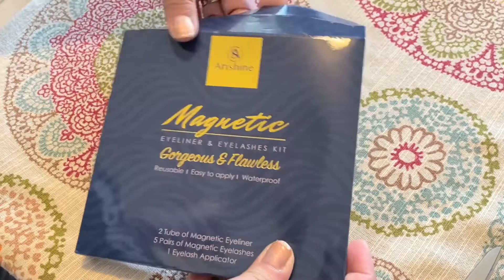Magnetic Eyelashes & Eyeliner Review | Unboxing and Trying On Arishine Magnetic Eyelashes Kit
Magnetic Eyelashes & Eyeliner Review
Unboxing and Trying On Arishine Magnetic Eyeliner and Eyelashes Kit
Arishine Magnetic Eyeliner and Magnetic Eyelashes Kit
Arishine Magnetic Eyeliner and Magnetic Lash Kit
5 Pairs Reusable Magnetic Eyelashes and 2 Tubes of Magnetic Eyeliner Kit
Trying magnetic eyelashes for the first time
How to apply magnetic lashes
Amazon magnetic eyelashes